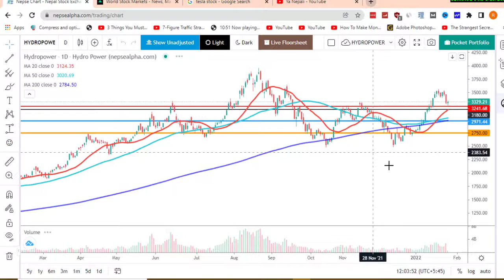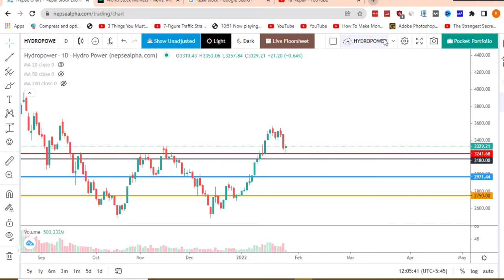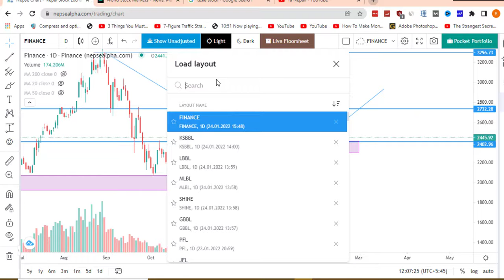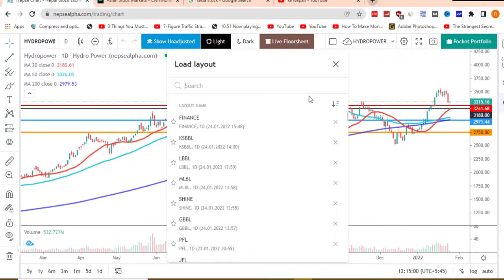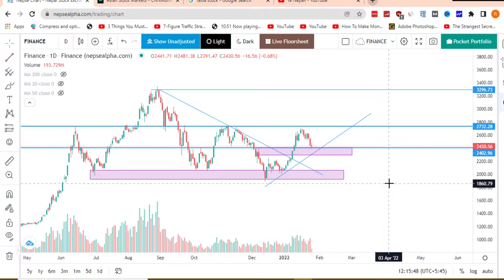के मार्केट बाट निस्किनु पर्ने नै हो ?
, nepse share market, stock analysis Nepal,  NEPSE CHART ANALYSIS, investment, nepse, share analysis,